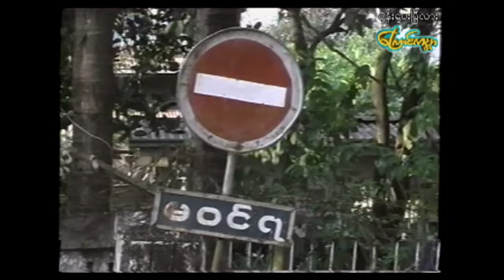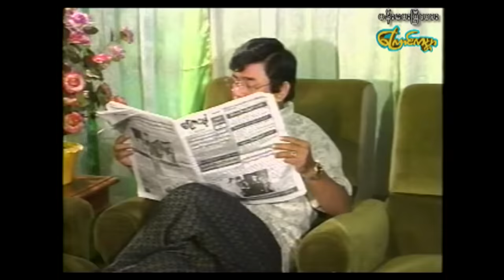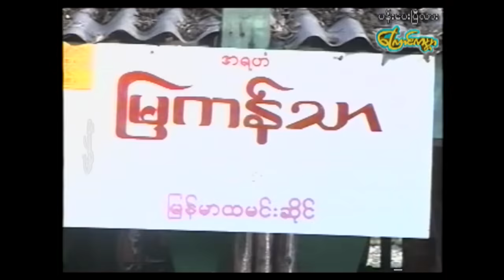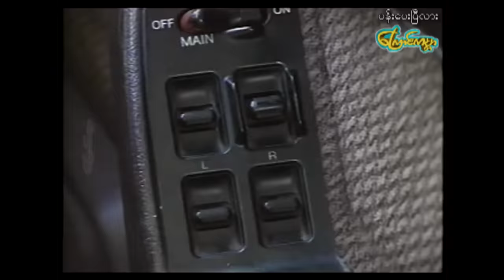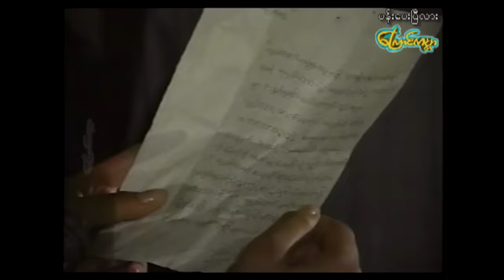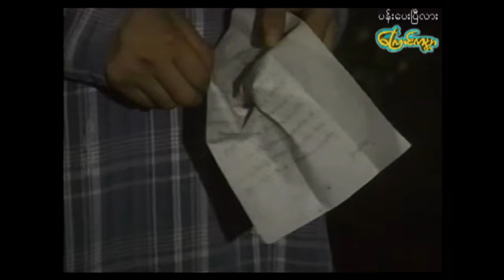ပန်းပေးပြီလား-ဒွေး ၊နန္ဒာလှိုင်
ဒါရိုက်တာ-ကျော်ဇောလင်း
သရုပ်ဆောင်-ဒွေး ၊နန္ဒာလှိုင်
ထုတ်လုပ်ရေး-ကြောင်ကမ္ဘာ

Director-Kyaw Zaw Lin
Actress-Dway, NanDar Lhain
Type-Comedy-Love-Funny